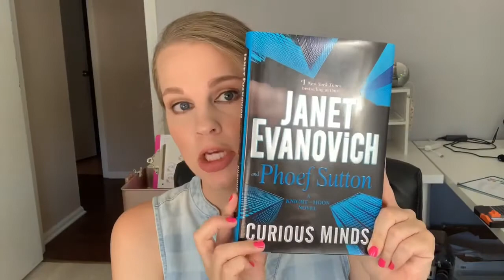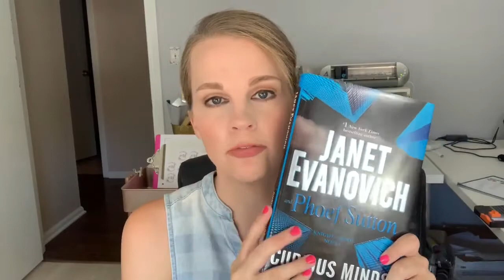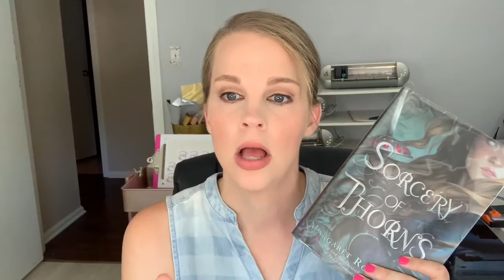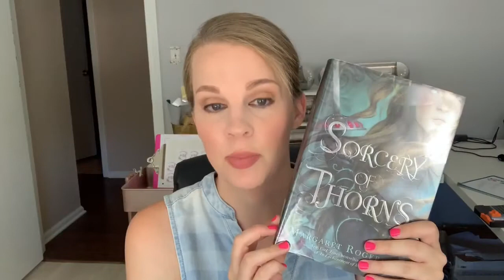KISS September 2019 TBR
Hello friends!
Welcome to a new video to my channel, my September TBR list (To Be Read).  I thought it would be fun to share with you all what I plan on reading each month.  All books should be able to be found on Amazon, your local bookstore, or my personal favorite, your library!  Happy Reading!

Movie was made using my iPhone and edited using iMovie.

Not a sponsored video. All products mentioned were purchased by me.

My Etsy Shop